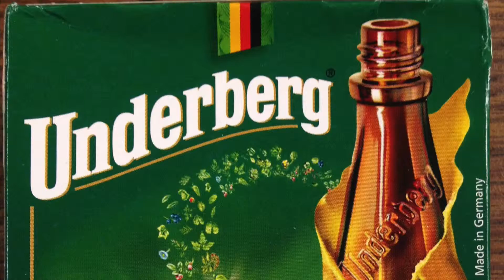Will Jerry Eat It? Underberg Herb Bitters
We’ve all had the experience of eating too much. Underberg Herb Bitters, a German digestif claims it will aid digestion with its combination of aged herbal extracts and natural antioxidants. How will Farm Director Jerry Groskreutz’s stomach take it?